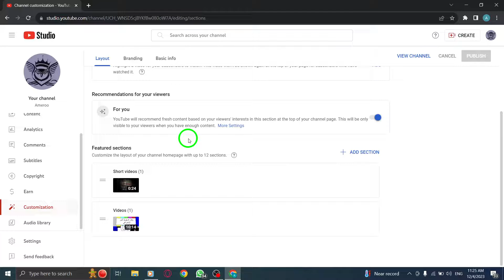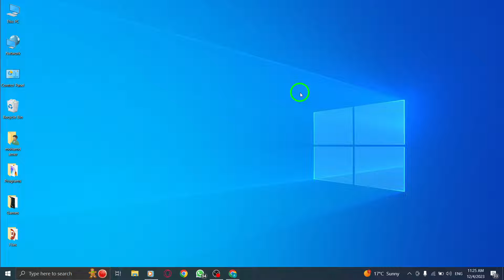How to Remove a Featured Section from YouTube on PC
Having trouble removing a featured section from YouTube on your PC? Don't worry, we've got you covered! In this step-by-step tutorial, we'll show you how to remove a featured section from YouTube on your PC. Follow these simple steps:

1. Open YouTube Studio.
2. Click on Customization.
3. Scroll down to Featured section.
4. Select the section you want.
5. Click more.
6. Click on Remove section.

By following these steps, you'll be able to easily remove a featured section from YouTube on your PC. Say goodbye to unwanted sections on your channel homepage and customize your YouTube experience. Remove featured sections on YouTube now.